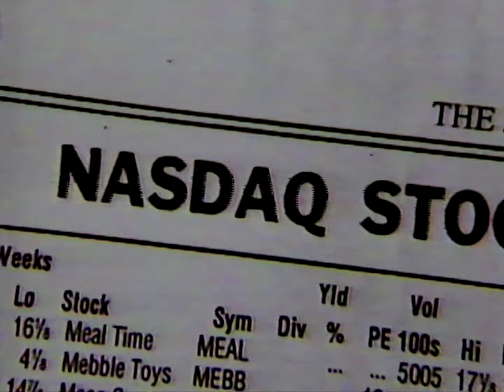nasdaq bill gates 1995